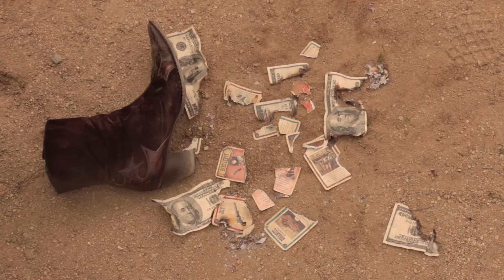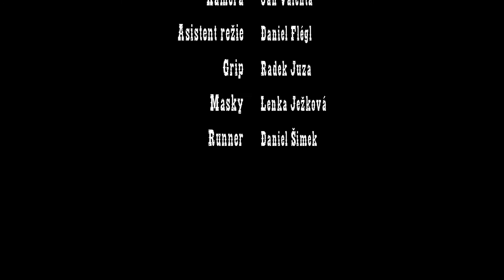Bang! Duel 3. díl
Šerif na nic nečeká a jde se podívat do banky, co se děje. Díky jeho rozhodnutí bude ušetřen jeden lidský život. Ale jak to vlastně všechno dopadne?